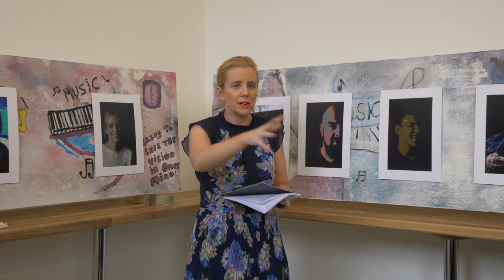IWA Photographic Exhibition 2019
Photographic exhibition by the Irish Wheelchair Association (Kilkenny Branch) during Kilkenny Arts Festival 2019.